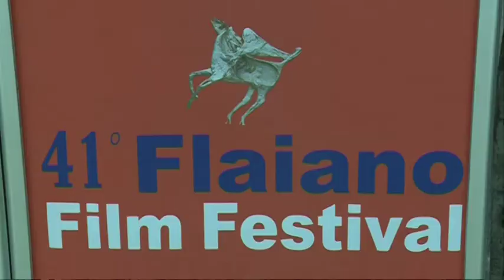Premio Flaiano, al via la 41^ edizione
Al via la 41^ edizione del Premio Flaiano. Si comincia con il Film Festival e poi il Flaiano in piazza. Il 20 luglio la serata finale.